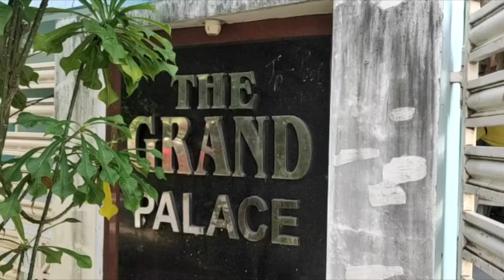| CiniMonk |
Our Documentary Films

I Cinimonk Report you the most Fascinating & inspiring news.I Strive to dig up stories nobody else would find,I analyse & fact check it to give you the real genuine scientific research you can trust.CiniMonk Makes you Conscious & Cautious you to enhance your understanding of Science,Archaeology,Culture,Religion & Cinema